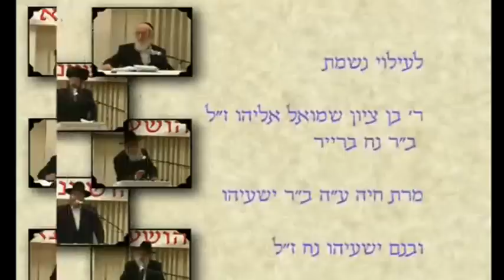הרב ברוך רוזנבלום - שבע הקפות ועלינו לשבח, הושענא רבה תשע״א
דרשותיו המהממות של הרב ברוך רוזנבלום על פרשת השבוע
מתקיימות בימי חמישי בעיר בני ברק ברחוב רבי עקיבא 52  בשעה 20:30